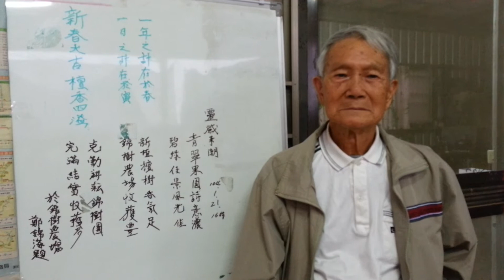20150221 鄭錦海主任田園好詩 video-taped by NETPAW Yuangshan Chuang (網路全民英檢 莊永山)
1. 鄭錦海主任田園有感撰寫了好詩。
2. This movie was video-taped by NETPAW Yuangshan Chuang (網路全民英檢 莊永山) .
3. 網路全民英檢 NETPAW 為教育部甄選補助研發。